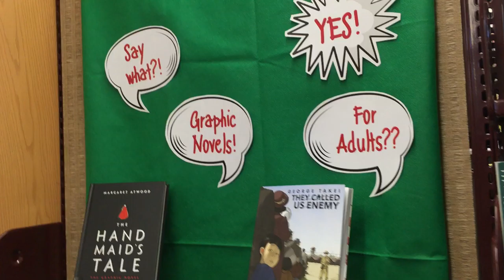New Book Section at the Library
Take a look at our new book section at the library!